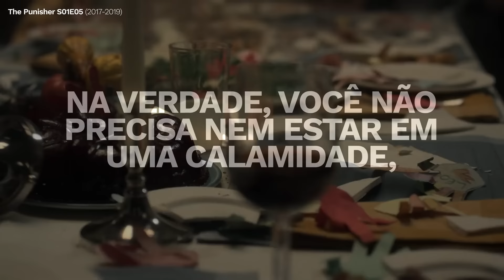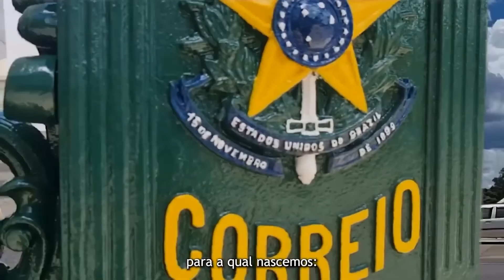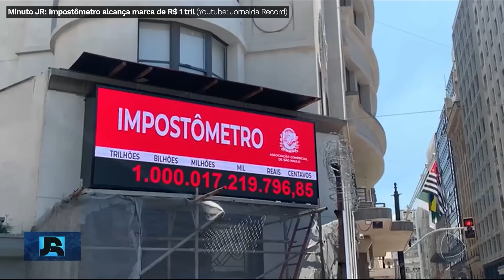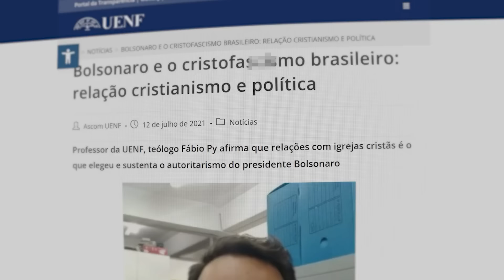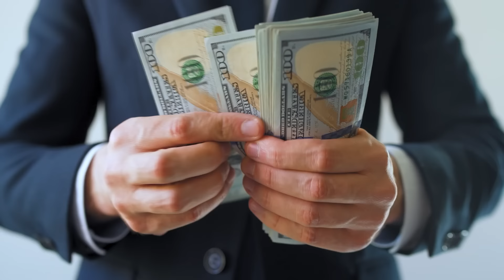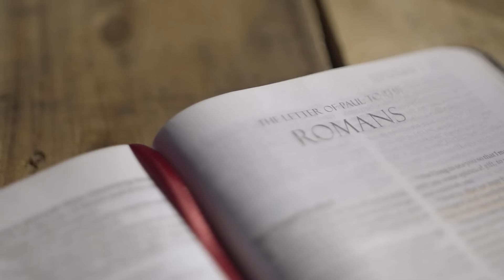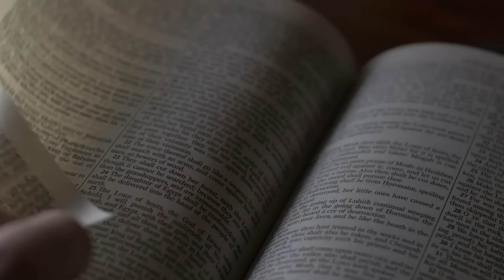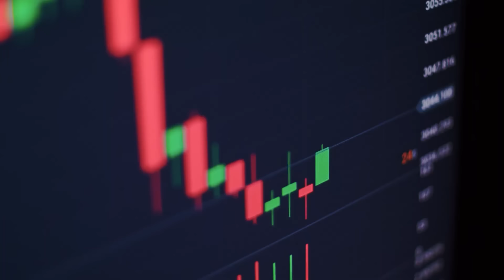O Brasil NÃO TEM MAIS JEITO! (sem isso)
Em momentos de emergência, quando o povo se mobiliza para ajudar os desamparados enquanto a burocracia estatal falha, surge a pergunta: "Pra que é que eu pago imposto mesmo?" Este vídeo analisa a ineficiência do serviço público no Brasil e questiona o verdadeiro significado de ser um "servidor público".

Exploramos o espírito de serviço dos nossos antepassados, desde bandeirantes e jesuítas até militares, e como a burocracia moderna distorce esses valores. Veja como a falta de compromisso e a busca por estabilidade financeira substituíram a dedicação ao bem comum.

Entenda a importância de resgatar o espírito de serviço e como a mobilização do povo pelo povo pode transformar a sociedade.

📌 Assista até o final para entender o impacto da burocracia estatal e o que podemos fazer para revitalizar o espírito de serviço no Brasil.

📢 Deixe seu comentário e compartilhe suas experiências com a burocracia estatal. Queremos ouvir a sua opinião!